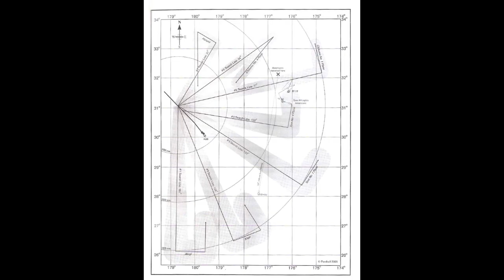[대사의 태평양전쟁]미드웨이 해전 - 66. 기록과 개선노력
태평양전쟁에서 가장 중요한 해전인 미드웨이 해전 - 66. 기록과 개선노력 입니다.